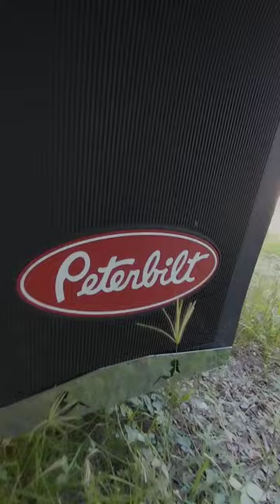outlawgang jamaicantruckers viral fypシ